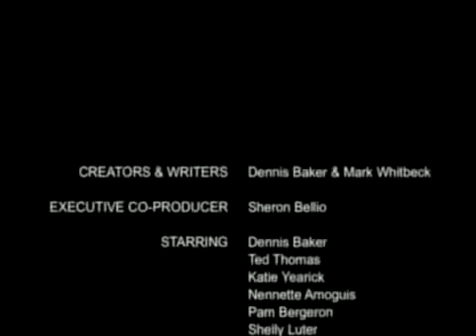The World's Scariest Videos - Dennis Baker , Disclaimer: I do not own the video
An old video that deserves the modern limelight one more time